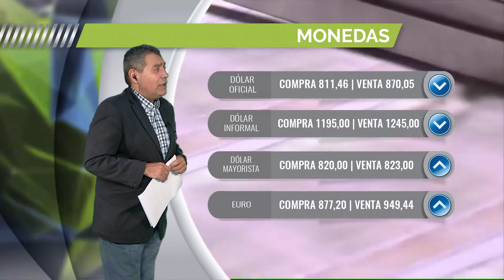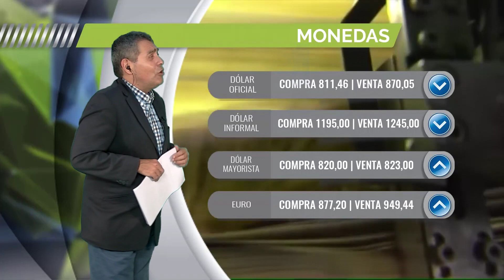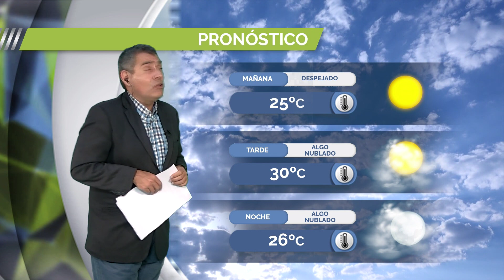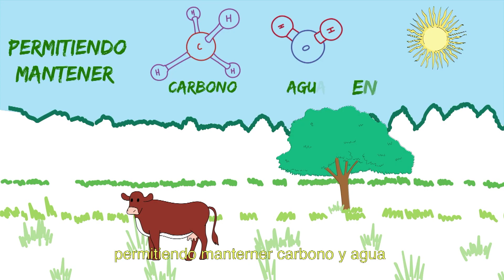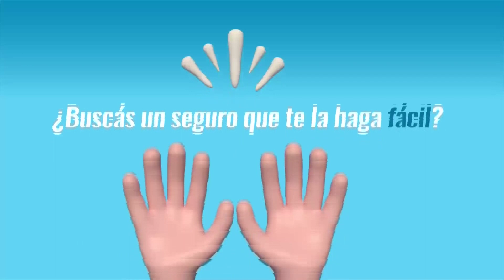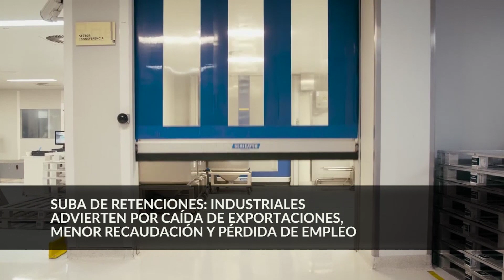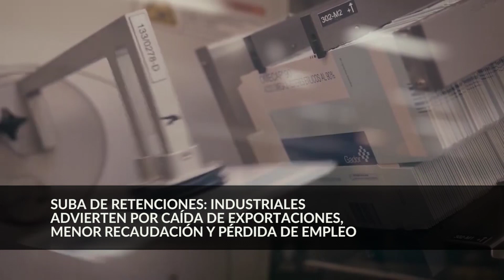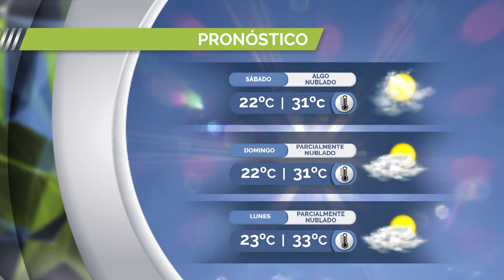CHACRA TV NOTICIAS 9 HS 26-01-24